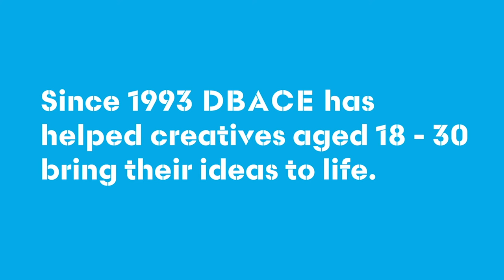The Blair Academy - DBACE 2021 Winner - Video Diary #1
Charlie Blair is the founder of The Blair Academy and one of the winners of the Deutsche Bank Awards for Creative Entrepreneurs 2021 (DBACE 2021).

Watch Charlie introduce her creative social enterprise, share her DBACE experience, as well as her goals in developing The Blair Academy. and stay tuned for more developments in the next 6 months as she receives tailored business support with delivery partner MeWe360.